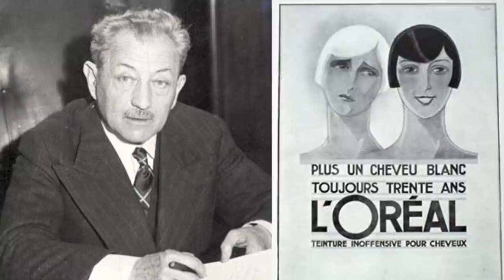10 Of The Richest Women in The World!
10 Of The Richest Women in The World!

10 Of The Richest Women in The World!

What would you do with a million dollars in your bank account? What if you had a hundred million? And what would it be like to be the richest person in the world? In the last couple of years, we’ve seen many individuals rise to the top of different lists that revolve around the richest people in the world. When you look at them, you realize that some of them really worked hard to get to where they are, and some others were lucky enough to be born in families that were already rich. There are different ways to become rich, and as simple mortals with regular jobs and regular salaries, we can only imagine what the luxurious lifestyle of a rich person would look like. In today’s video, we’ll be looking at “10 of the richest women in the world.” We’ll see how they earned their fortune and what they’re doing with it. Do you have an idea of who’s the richest woman of them all? Let’s find out.

Gina Rinehart

The first woman on this list comes all the way from Australia. Her name is Gina Rinehart and she has a net worth of 13.1 billion dollars. And how did she become rich? Well, it was through the iron ore industry, which is a very popular activity in her home country. As of 2020, a unit of Iron Ore is valued at about 121 US dollars, which is almost 30 dollars more expensive than previous years. And Iron Ore is the main source of primary iron to produce steel, so you can see how being part of this business can easily make you rich. Gina is the daughter of a very famous iron-ore explorer named Lang Hancock and Gina has been the chair of his company since the year 1992. Over the last couple of months, Rina’s empire has lost about 2 billion dollars due to the global pandemic, but even with that loss, she still keeps her position as one of the richest women alive.

Zhon Huijuan

Next on our list, we have a billionaire from China. Her name is Zhon Huijuan and she’s the leader of a very important pharmaceutical company called Hansoh. They are known for the production of medicine that helps treat cancer, prevent diabetes and other medicines that are life changing for many. She owns more than three quarters of the company along with her daughter Sun Yuan. Her net worth is 14.6 billion dollars and as if having a billionaire in the family was not enough, she’s married to a man who’s also very rich thanks to the same industry. His name is Sun Piaoyang and he’s the chairman of Jiangsu Hengrui Medicine, which is another pharmaceutical company that’s actually considered to be the largest one in their country. They develop important drugs such as antibiotics and drugs for surgery. Together, Zhon Huijuan and her husband have certainly made a fortune by providing important medicine to many people around the world.

Laurene Powell Jobs

You know that popular expression that says that “behind a great man is a great woman,” ? Well, here’s an example of that. Laurene Powell is the wife of the late Steve Jobs, the man who helped create Apple Inc - the company that made your iphone, your ipad, and your macbook. When Steve Jobs passed away, Laurene inherited a lot of money. Now, some people might think she’s rich just because she was married to Steve. But she actually accomplished a lot of things on her own. She co-founded a natural foods company and she has worked towards the enhancement of educational programs for the less privileged. And the fortune that she inherited has been used for a lot of productive things. She put a lot of her money towards the Emerson Collective, which is an organization that focuses on health, education, immigration reform, media, and the environment. As of today, her net worth is 18.8 billion dollars. She obviously dreams and believes in a better world, and she doesn’t want her money to sit there with no purpose.

Susanne Klaten

More than a 100 years ago, the BMW company was founded in order to make engines for aircrafts. Little did they know that decades later this company would become one of the most popular producers of cars and motorcycles. And not any cars, but Luxurious Vehicles that would bring a lot of money to its owners. An industrialist named Herbert Quandt became the person who led the company to the luxury market. And he was married to a woman named Johanna. Together, they had children and now, one of them is among the richest women in the world. Her name is Susanne Klaten and she’s from Germany.